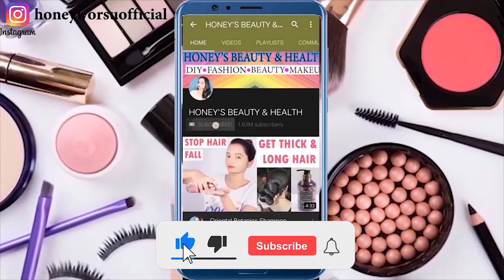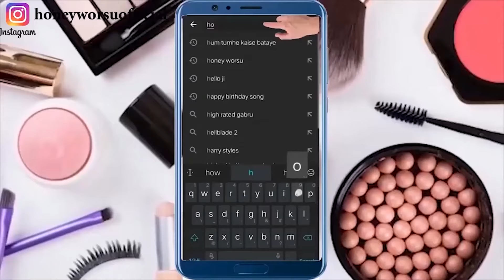डॉक्टर भी हैरान है 3 दिन में यह चीज़ लगाकर 10 गुना बालों की लंबाई बढ़ता देखकर Fastest Hair Growth